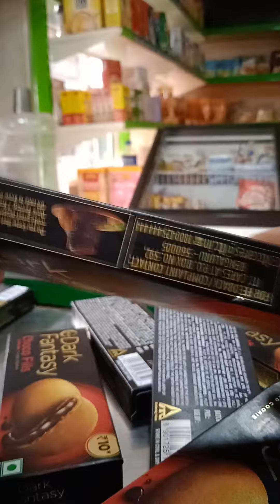Dark Fantasy choco Fills.